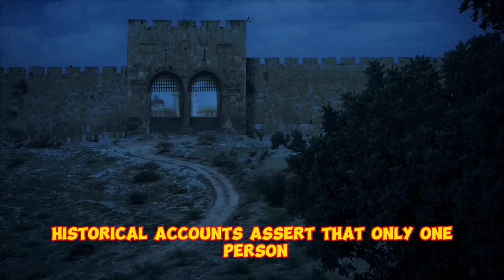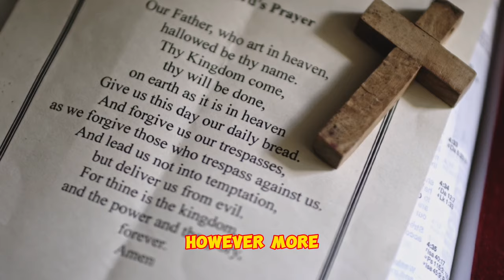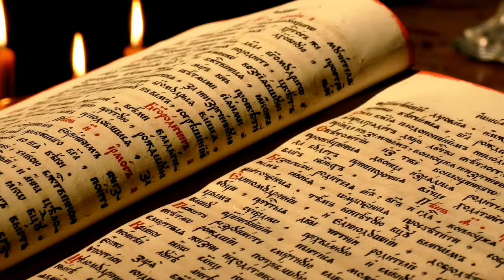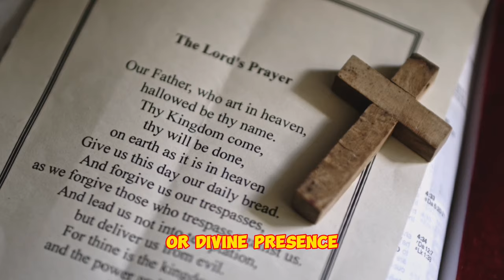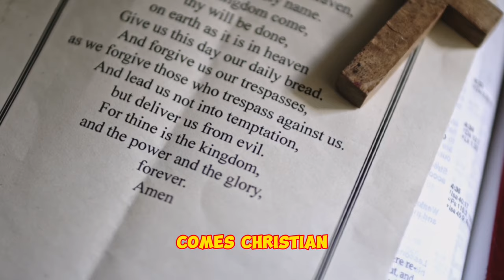The Unsealing of the Gate: A Sign of Jesus's Second Coming?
In this thought-provoking video, we discuss the recent unsealing of a gate that was said to remain shut until the arrival of Jesus. Join us as we explore the possible meanings and implications of this event and its significance for the end times. Get ready to be amazed as we uncover the signs of Jesus's second coming.